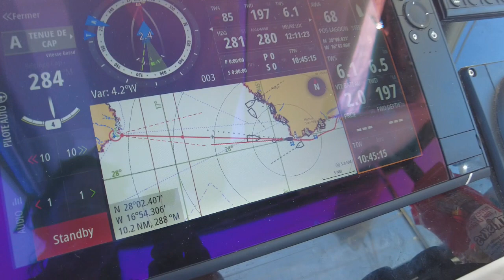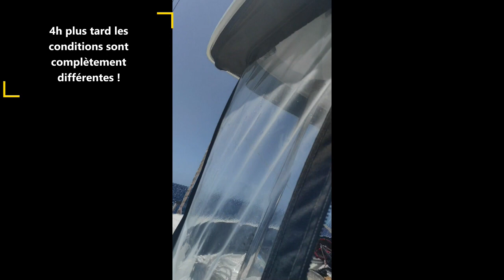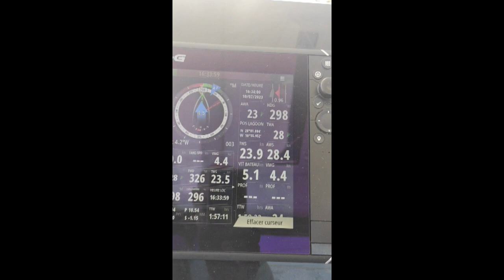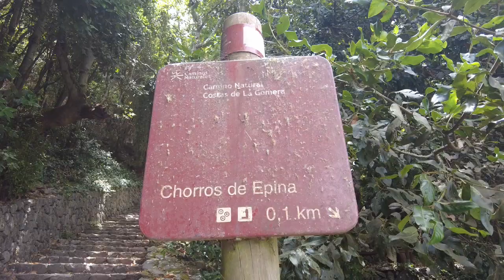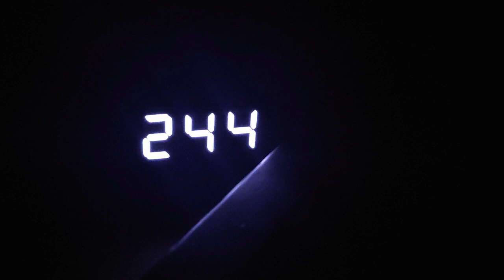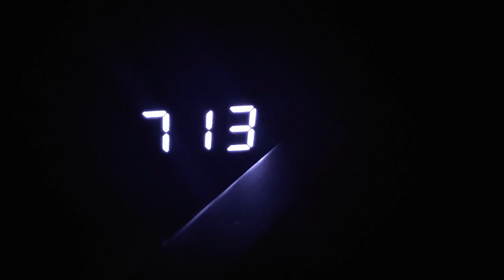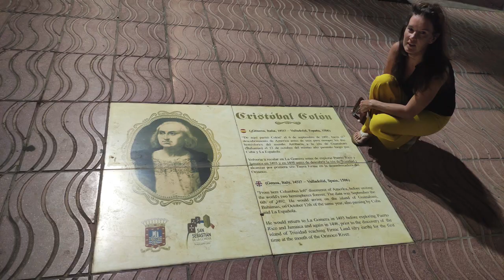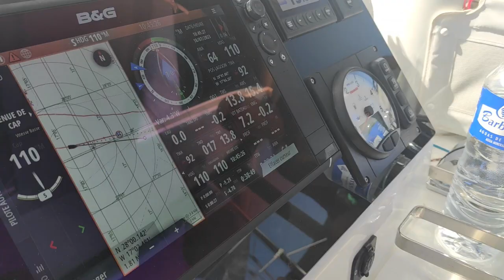#11 La Gomera : traversée mouvementée entre Tenerife et La Gomera ; petite perle des Canaries !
Six heures de navigation entre Tenerife et La Gomera dont la moitié bien chahuté par une houle avant ! Mais l'île est splendide et au départ du port de San Sebastian, nous profitons de ses paysages grandioses et de ses vallées verdoyantes. Quel contraste après Lanzarote et Fuerteventura ! La Gomera recèle la plus riche flore endémique d'Europe, dont une forêt primitive de lauriers, des fougères, et autres plantes typiques, grâce à son relief volcanique et son climat particulier d'île de l'Atlantique. L'île est aussi un magnifique terrain de jeu pour qui aime randonner et profiter de points de vue extraordinaires. Les habitants - les Gomeros - ont un langage sifflé : le silbo et nous avons eu la chance de le découvrir grâce à un concert organisé par
Nous avons profité d'un des rares mouillages possible au sud de l'île, car les reliefs des Canaries créent des conditions de mer peu propice à l'ancrage. L'eau est translucide, les poissons sont partout et en nombre et même des tortues !  Pour le retour vers Tenerife, la houle est dans notre dos : c'est tout de suite beaucoup plus confortable ! ;-)